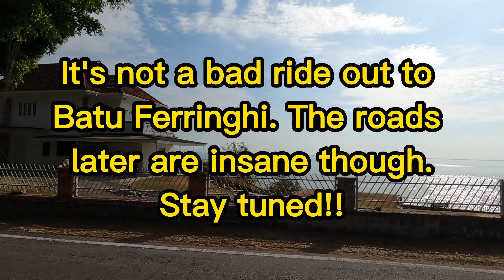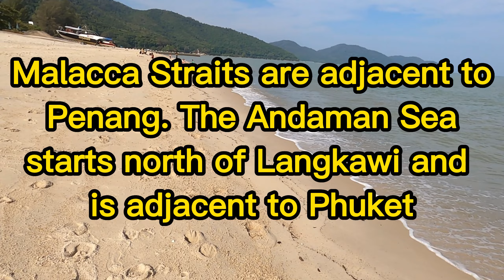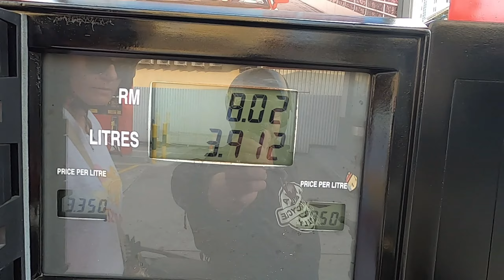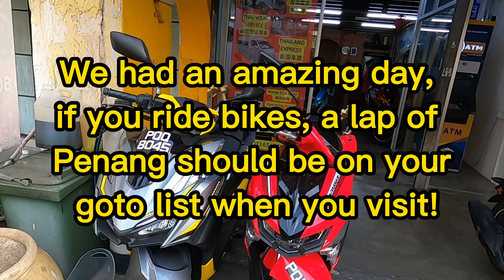MALAYSIA'S BEST HIDDEN BEACH! We found it on PENANG! 🇲🇾 Ep43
Today we hire a motorbike and circumnavigate all of Penang. These are some of the most awesome roads that I have ever ridden!
We end up getting lost and find an amazing hidden beach on the SW coast, Pasir Panjang.
We are 2 Aussie 50-year-olds looking to RETIRE EARLY and move to THAILAND as a base to explore all of South East Asia.
Join us on our journey to find a place to set ourselves up to travel Thailand & South East Asia.
We have taken a side trip to Penang to explore this cool Malaysian Island.
Maybe we could settle here as expats!
00:00 Introduction
01:01 Leaving George Town
02:51 Coast Road to batu Ferringhi
07:55 Up into the jungle twisties
12:41 Fishing Village
14:39 Best ever hidden beach
17:33 Lost again!
18:33 Container art in the rice fields
19:43 Cheapest fuel in SE Asia